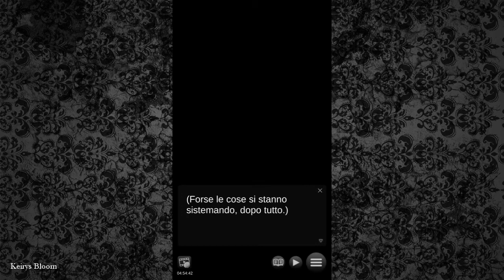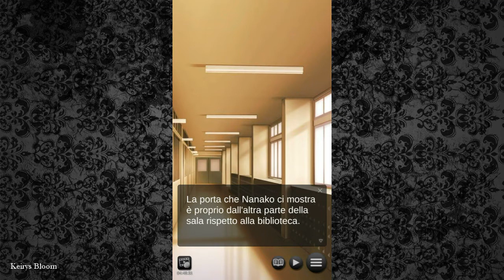Scuola Infestata – Pericolo in agguato – Episodio 8